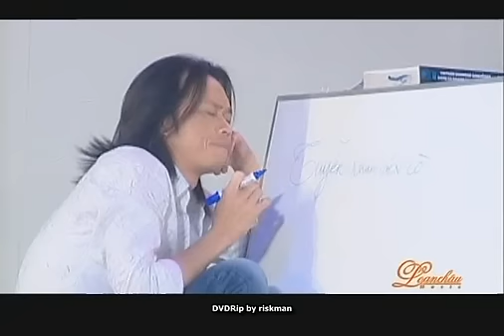[Zomua24h.vn] Hoa hậu bún riêu - Hoài Linh (Upload by Hamelio Musica)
Kênh mua bán 24h: Zomua24h.vn